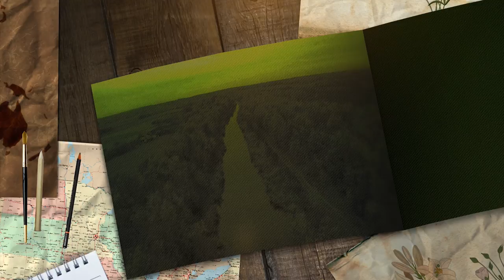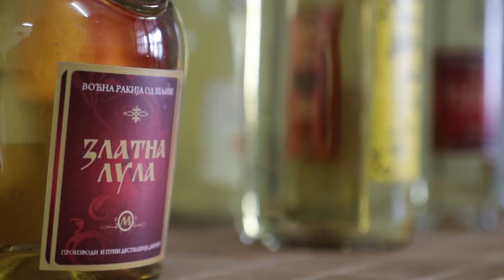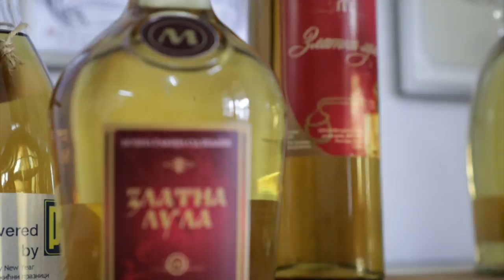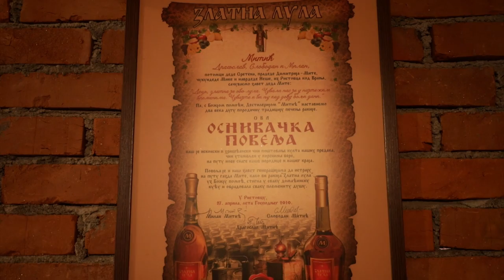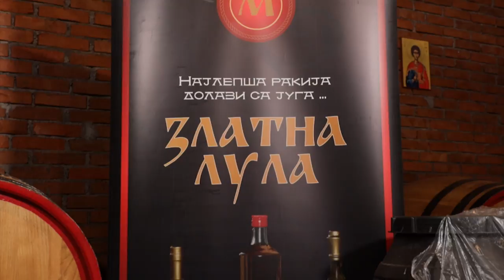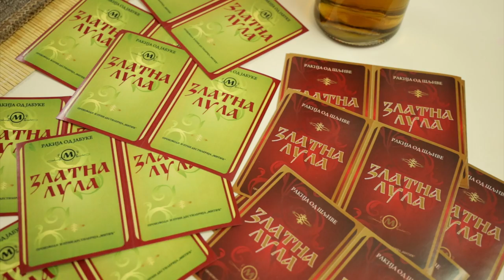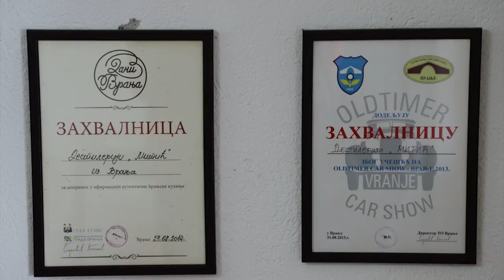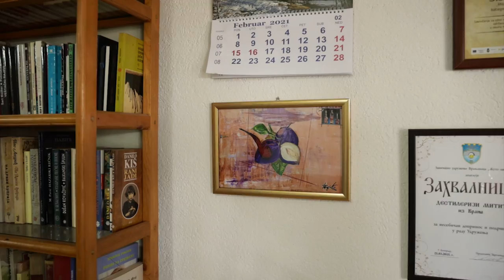Brend moga sela ep. 75 21.05.2021. Rakija, Zlatna lula, Vranje